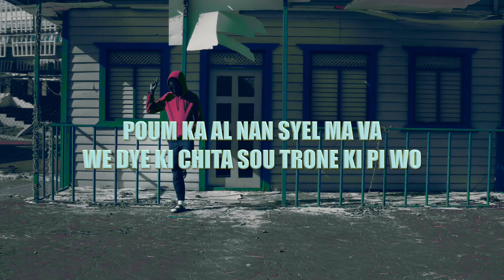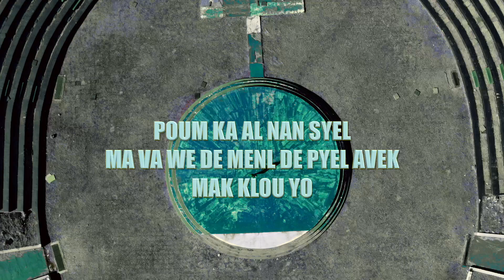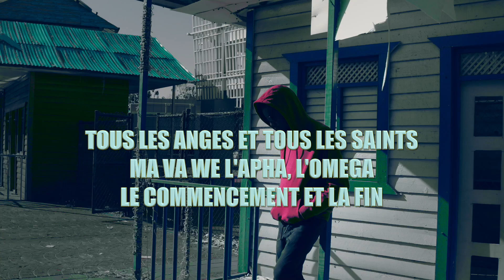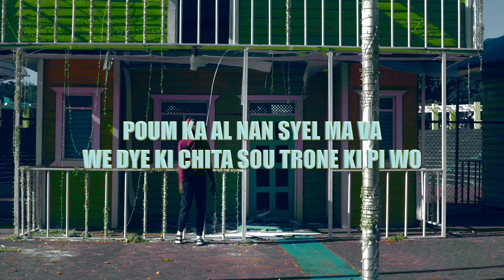Fre Gabe - Essence Ciel (Official Video Lyrics)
Prod by Don Gad Beats